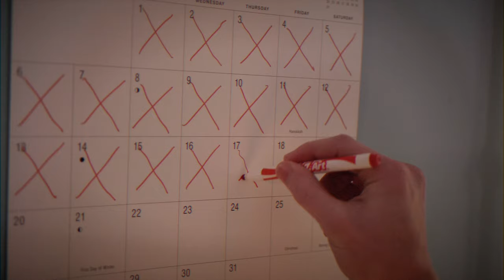Matthew Parker - Mistletoe Meltdown (Official Music Video)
Hallmark movies PALE in comparison to this breathtaking piece of Christmas art! Definitely the best dance moves you'll see all season...no, all year! ;) Be sure to share! --- Big thanks to Tristan Peace for co-directing, filming and editing. Incredible job, man! And thanks as well to Alivia and Trace for being very convincing old people. And to my brother Luke, I wouldn't have wanted anyone else to play my great aunt betty. Wish you didn't have to kiss my cheek for the video though.